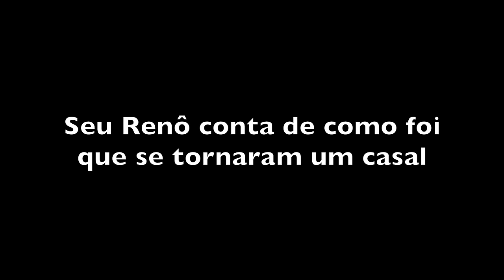O DOCE DE LEITE DA DONA GERALDA